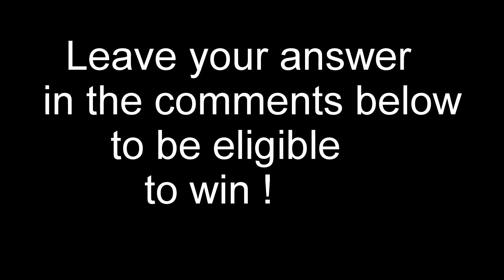10,000 SUBSCRIBERS Giveaway!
OFFICIAL RULES
Leave a comment on video on the question stated in this video
      "What model of Harley Davidson does Itchy have?"
Comments only accepted on this video to win.
Starts on (Sunday) Sept 15 and ends on (Thursday) September 19
One winner chosen via random YouTube Comment picker on (Thursday) Sept 19 and winner announced that same day via YouTube video.
Open worldwide but void where prohibited.